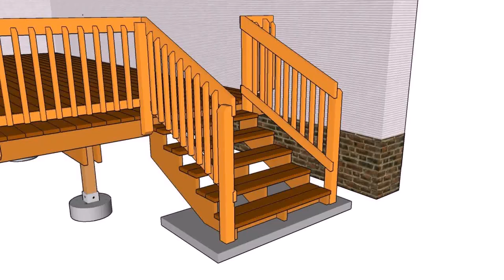Deck Stairs Railings Designs - Gif Maker DaddyGif.com (see description)